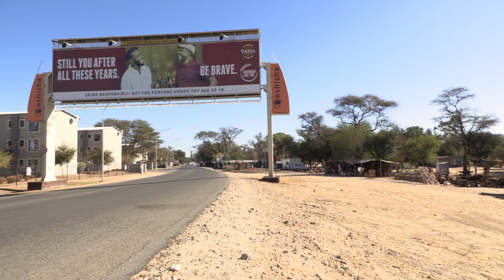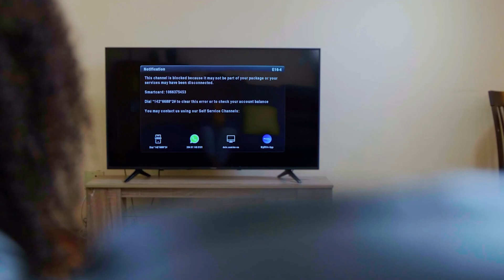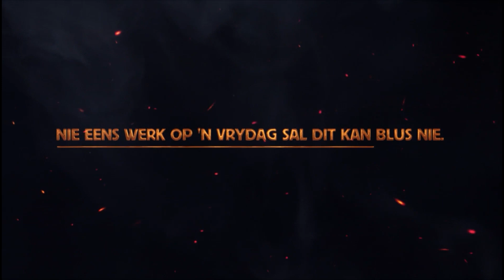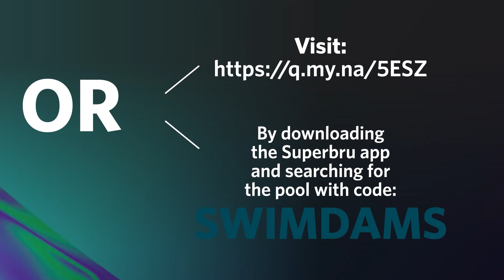Klets Uitspeel - 15 September 2023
Het jy al gestop en gaan loer watter skatte en stories skuil in Okahandja se gewilde Houtmark? KletsUitspeel kuier by hoofman Petrus Dumba en Elizabeth Nangolo. Kyk al ons programme by oneuptwo.com asook op DStv (285) en GOtv (25) in Namibië.